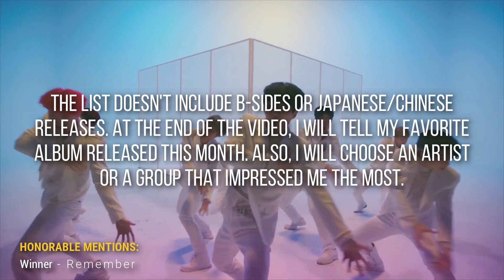My Top 20 K-pop Songs of April 2020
It was again a slow month for k-pop. It seems that next month will be full of big name comebacks so k-pop drought will be ending soon!